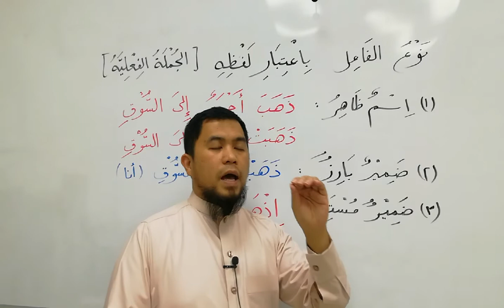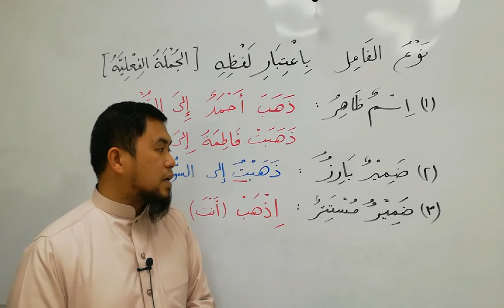Level 4 (Aralin 2) Basic Arabic Tagalog